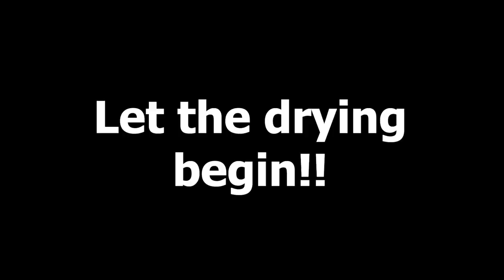Bath time - Splash time, with Milo Malamute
Milo's Bath time is never boring...for a dog that loves swimming in the sea and streams, he's a completely different dog as soon as he see's the bath😂.

He shows more of his cheeky side in this video, not to forget his hidden talent as an escape artist..totally unexpected😲 .

If you want to want to see more photo's of Milo and his buddies, then check out his instagram account